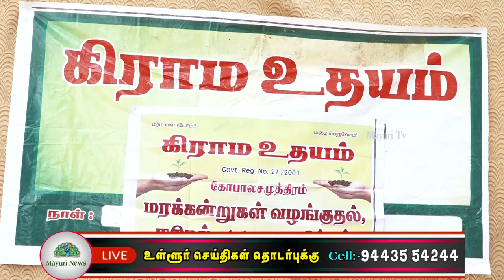கிராம உதயம் தலைமை அலுவலகத்தில் 1000 மரக்கன்றுகள் வழங்குதல் நடுதல் மற்றும் பராமரித்தல் நிகழ்வு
கிராம உதயம் தலைமை அலுவலகம் கோபால சமுத்திரத்தில் வைத்து தீபாவளி திருநாளை பசுமை தீபாவளியாக மக்கள் கொண்டாட வேண்டும் என்று விழிப்புணர்வு ஏற்படுத்தும்  வகையில் 1000 மரக்கன்றுகள் வழங்குதல் நடுதல் மற்றும் பராமரித்தல் நிகழ்வு  நடைபெற்றது. இந்த நிகழ்விற்கு கிராம உதயம் நிர்வாக இயக்குநர் டாக்டர்.சுந்தரேசன் அவர்கள் தலைமை தாங்கி மரக்கன்றுகள் வளர்ப்பதன் முக்கியம் மற்றும் பசுமை தீபாவளி குறித்த சிறப்புரை ஆற்றினார்கள். கிராம உதயம் ஆலோசனை குழு உறுப்பினர் வழக்கறிஞர் S.புகழேந்தி பகத்சிங் முன்னிலை வகித்தார்கள். கிராம உதயம் நிர்வாக மேலாளர் மகேஷ்வரி அவர்கள் சிறப்புரை ஆற்றினார்கள். கிராம உதயம் தனி அலுவலர் கணேசன் அவர்கள் வரவேற்புரை வழங்கினார்கள். கிராம உதயம் பகுதி பொறுப்பாளர் சேகர் தன்னார்வ தொண்டர் துளசி மணி ஆகியோர் கருத்துரை ஆற்றினார்கள். கிராம உதயம் தன்னார்வ தொண்டர் பேச்சியம்மாள்  அவர்கள் நன்றியுரை  வழங்கினார்கள். நிகழ்வில் கலந்து கொண்ட‌ கிராம உதயம் சொந்தங்கள் பொதுமக்கள் அனைவருக்கும் மரக்கன்றுகள் வழங்கப்பட்டது. நிகழ்வில் தீபாவளியை பாதுகாப்பாக மற்றும் பசுமை தீபாவளியாக கொண்டாட வேண்டும் என்று உறுதிமொழி எடுக்கப்பட்டது.